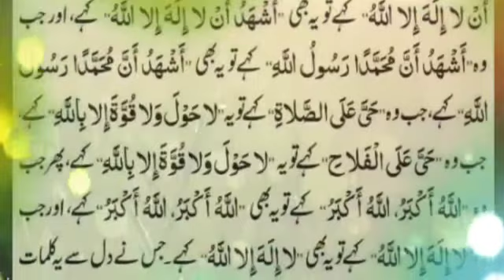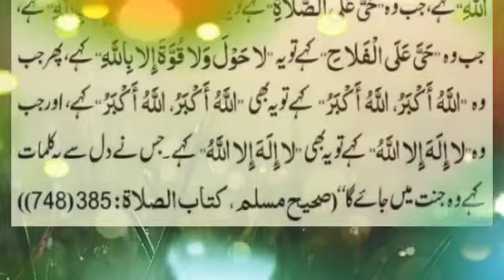Azan ka jawab or Janat||اذان کا جواب اور جنت||اذان کا جواب کیسے دیں